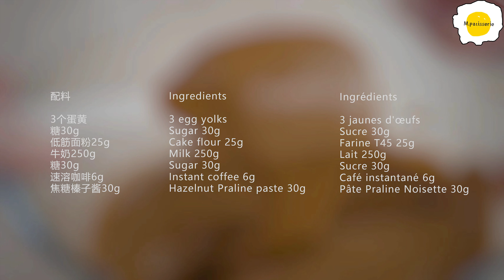Coffee Hazelnut Custard cream 榛子拿铁卡仕达Crème custard au café et aux noisettes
配料

3个蛋黄
糖30g
低筋面粉25g
牛奶250g
糖30g
速溶咖啡6g
焦糖榛子酱30g

Ingredients

3 egg yolks
Sugar 30g
Cake flour 25g
Milk 250g
Sugar 30g
Instant coffee 6g
Hazelnut Praline paste 30g

Ingrédients

3 jaunes d'œufs
Sucre 30g
Farine T45 25g
Lait 250g
Sucre 30g
Café instantané 6g
Pâte Praline Noisette 30g